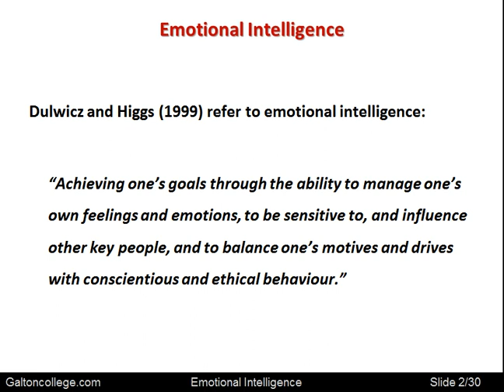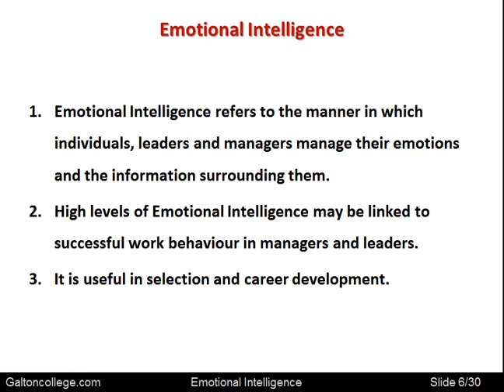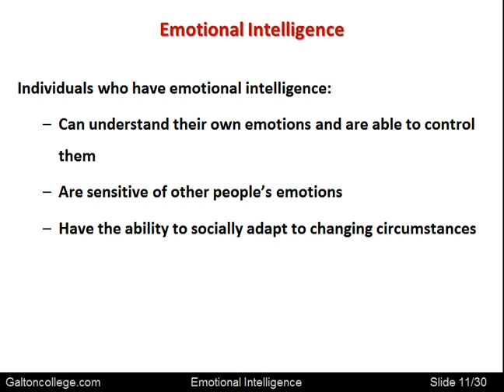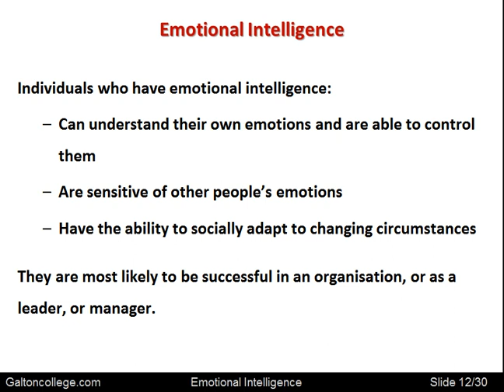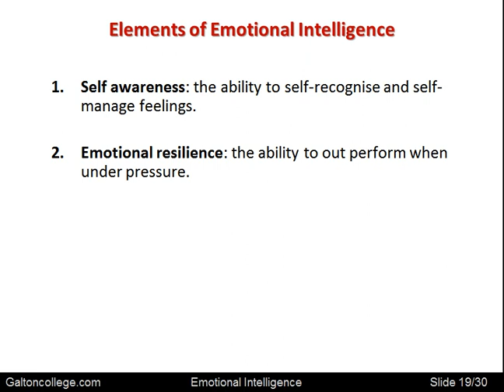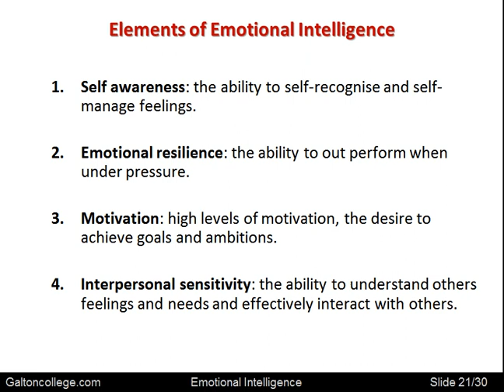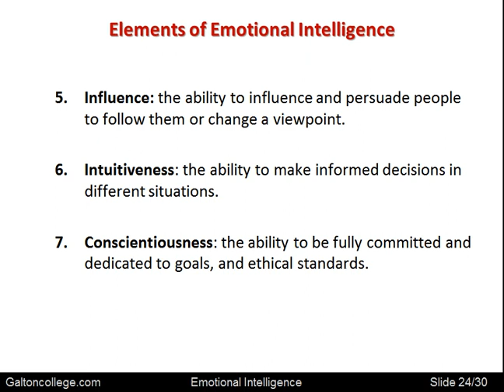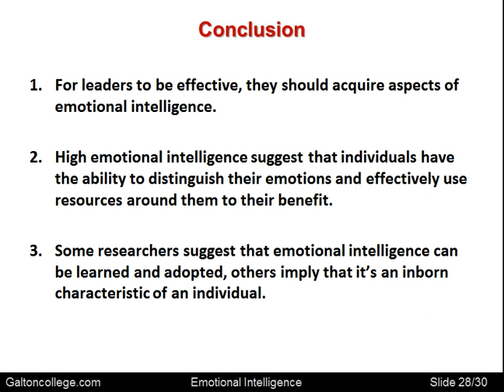Emotional Intelligence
Emotional intelligence is often referred to in different ways, for example, “gut feeling”, or “intuition”.
It means a feeling rather than hard evidence about some situations. It is instinct, or emotion, not hard evidence.